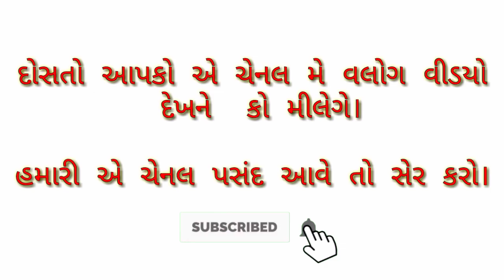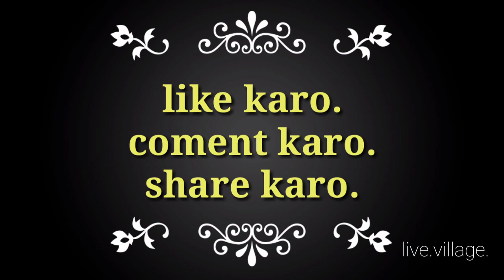Gujrat village life style / junagadh mangrol / Real Traditional Village life Gujarat / Rural Lifie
And gujrat culture
Dosto app ko aesi video milta rahege